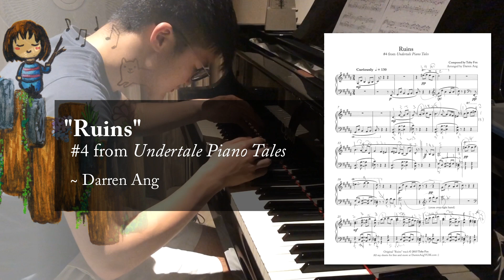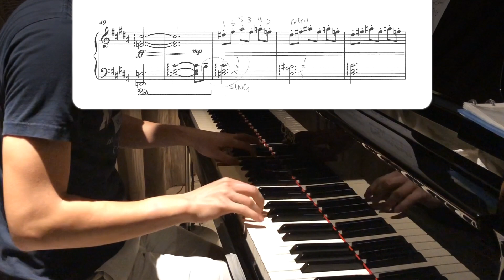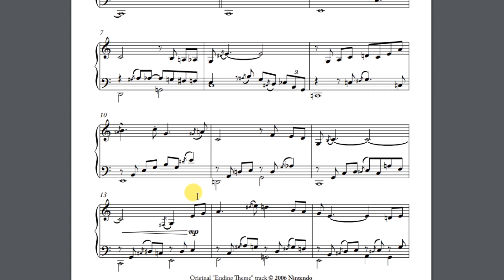"Ruins" (from "Undertale") || Piano Cover + Sheets!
Download the sheets for free here! :)

Our Discord community played this before it was released for an event! Here's the event video: